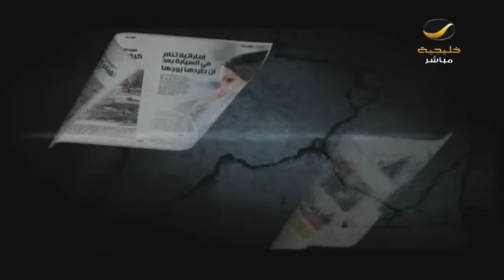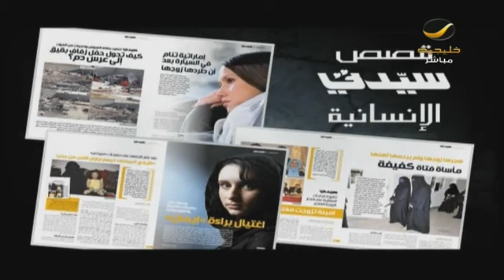جديد علاجات السكري فقرة تثقيفية وتوعوية مع استشارية الباطن د.هلا موصلي في